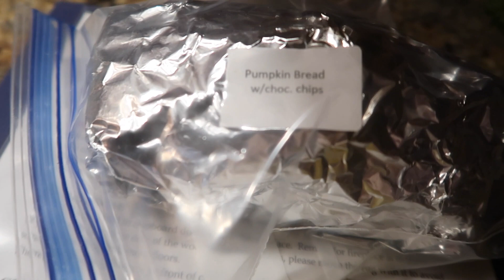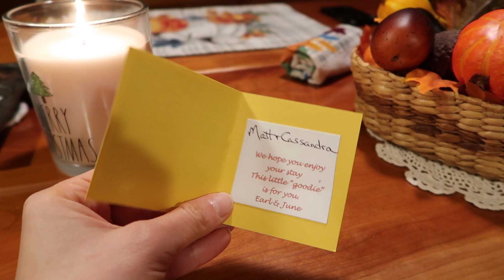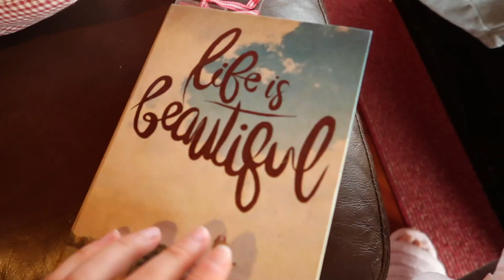ROMANTIC COUPLES WEEKEND GETAWAY! Private Cabin in Naples, NY!